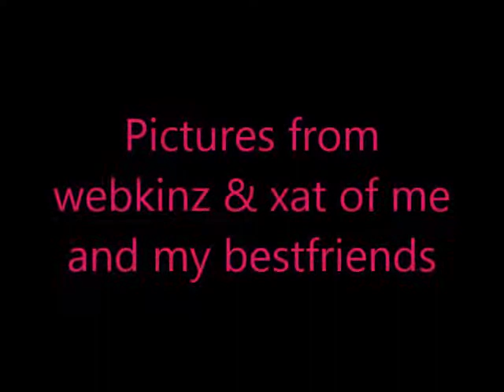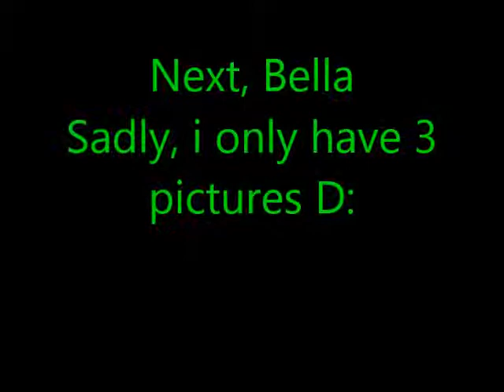Bestfriends ♥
Bella doesn't have a YouTube sadly D: